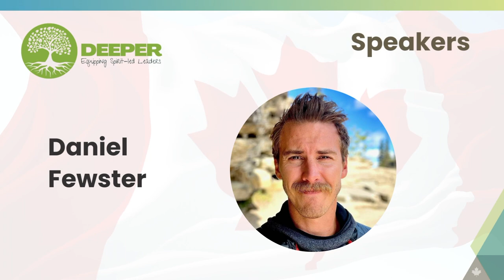DEEPER - 2023 FCA Canada Convention